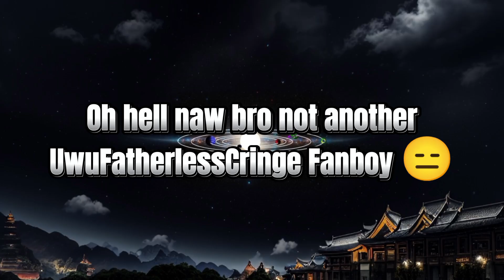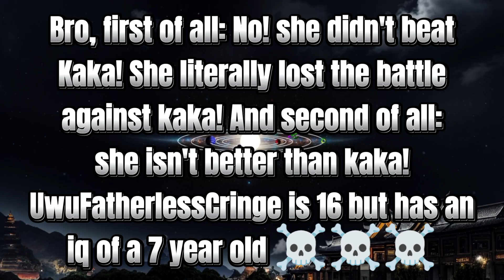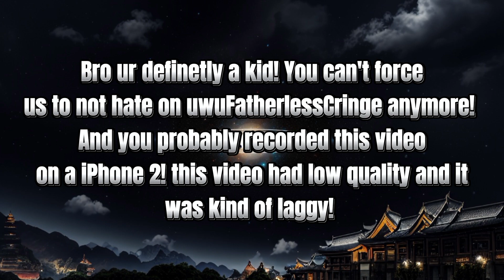Roasting @AlphaMaleRoblox, another uwuFatherlessCringe fanboy (His channel is 2 days old ☠️☠️☠️)